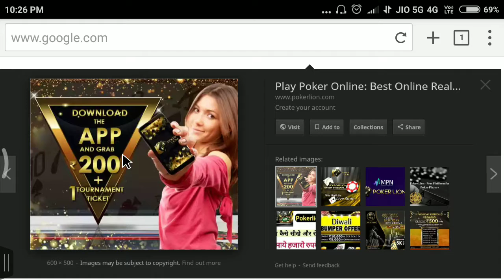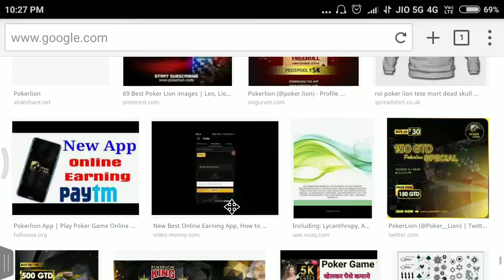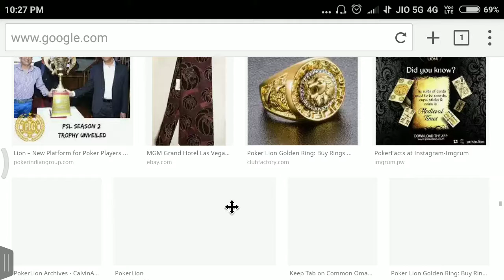Earnmony online easy way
100 SUB = 30 JUL 2017
1000 SUB =  11 march 2018
10000 sub =  29 may 2018
20000 sub = 9 jun 2018

special tech.

 1- Name - amit kumar/mr bhandari s/o sushil kumar, mother's name - omvati devi pradhan gram panchayat ardaya

2- DoB - 20/04/1994
3- Add- vill ardaya, po - achhnera ,tech -, kiraoli - distt - agra (up) india , pin 283101
4- education - BA from dbrau ( agra)
5- use first time computer 2011
6- my father is business man of milk
7- my first youtube channel 03/03/2017
8- first online earn mony from champ cash about 500.
9- special tech started on 24th  jun 2017.

AMIT KUMAR